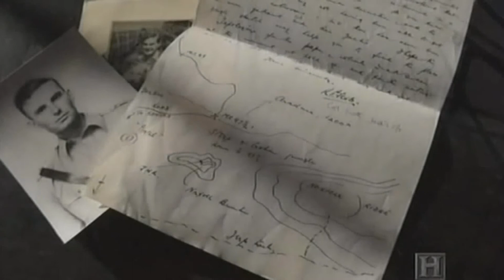Tom Hiddleston as Captain Jack Randle - Victoria Cross Heroes (Episode one: The Modern Age)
Victoria Cross Heroes is a three-part television docudrama recipients first broadcast by Five in 2006 that tells the stories of some of the recipients of the Victoria Cross.